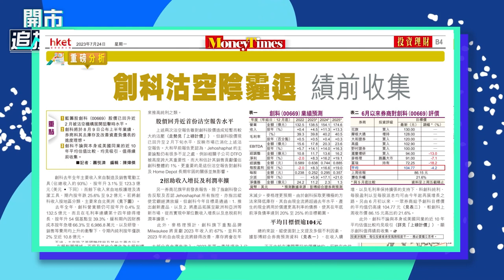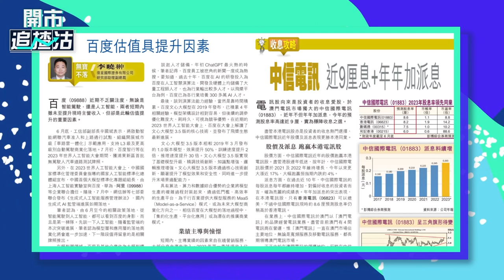【ET一周開倉】創科 （00669）、中信電訊 （01883）